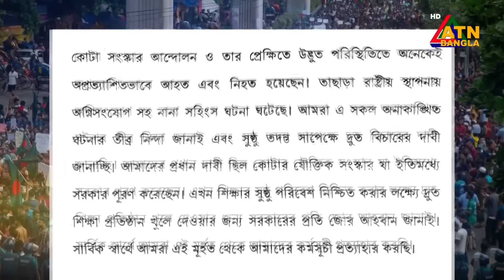ডিবি কার্যালয়ে বসে সব কর্মসূচী প্রত্যাহারের ঘোষণা হেফাজতে থাকা ৬ সমন্বয়কের। ATN Bangla News